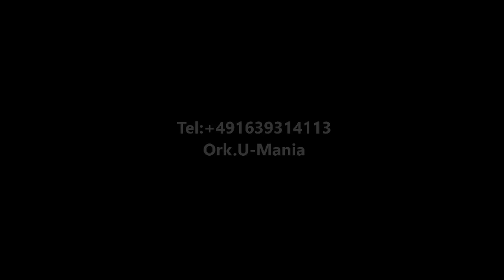Ork U Mania Arena Tallava New 2016